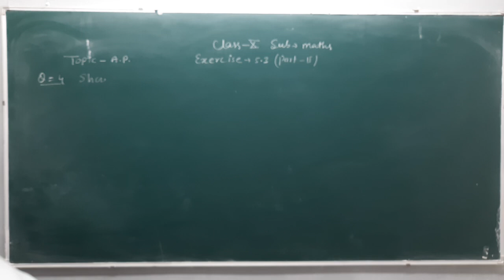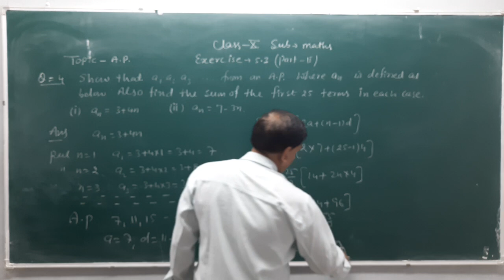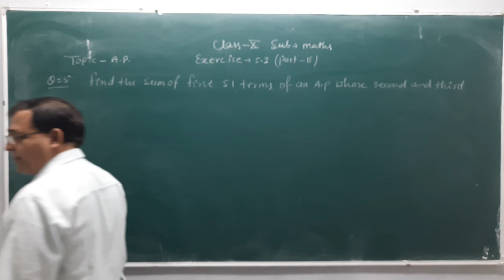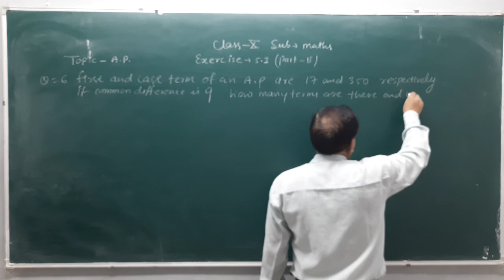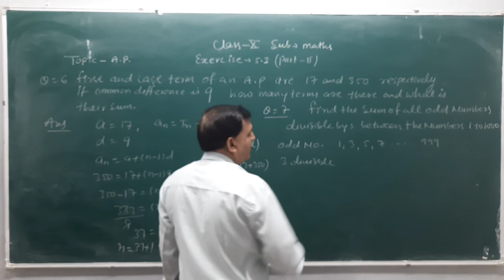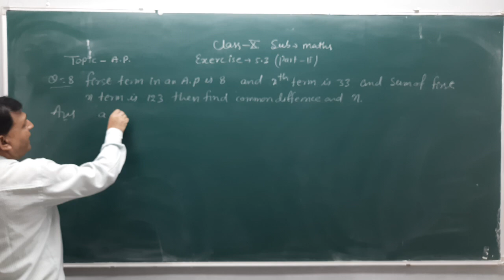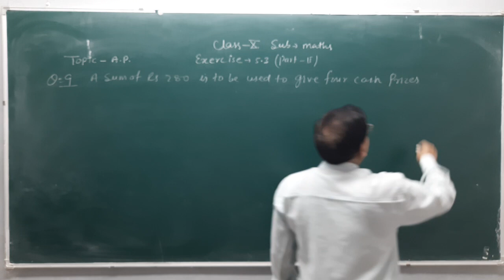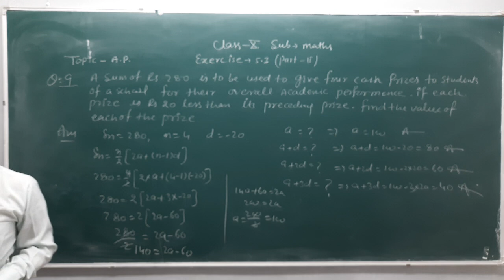class 10 a.p Exercise.5.3 part.2